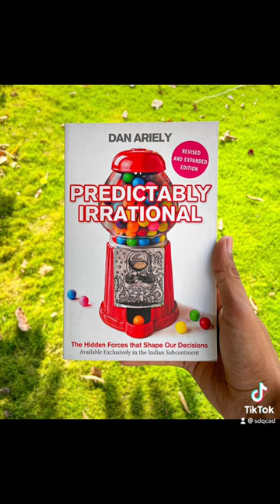10 must read books to understand human brain